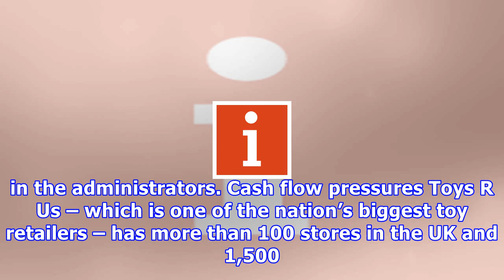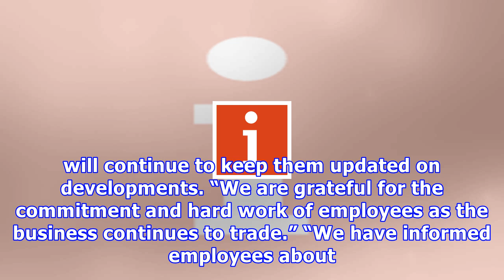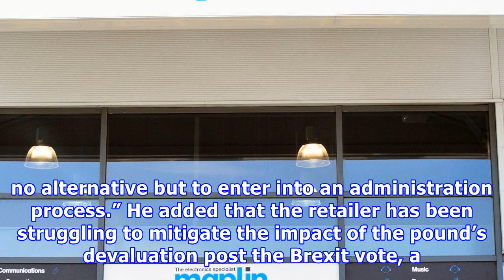More than 5,000 jobs at risk after toys r us and maplin go into administration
Toys R Us has gone into administration, putting 3,200 jobs at risk. (Photo: Aaron Chown/PA Wire) Florence Snead 9 hours Wednesday February 28th 2018 More than 5,000 jobs have been put at risk after two major retailers collapsed into administration on the same day. Some 3,300 jobs have been thrown into doubt at Toys R Us after administrator Moorfields Advisory announced it had started an “orderly wind-down” of the company’s stores. A further 2,500 jobs are at risk at Maplin after the electronics ...